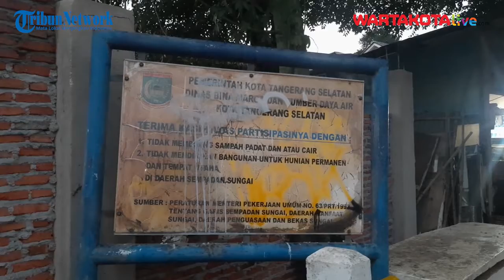Situ Lengkong Direnovasi Pemkot Tangsel, Pemilik Warung Kelontong Dapat Tingkatkan Pendapatan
WARTAKOTALIVE.COM, SERPONG UTARA - Situ Lengkong yang terletak di lingkungan Lengkong Wetan, Serpong Utara, Kota Tangerang Selatan (Tangsel) masih dalam tahapan renovasi.

Lokasi yang kerap dijadikan warga untuk bersantai dan berolahraga ini nantinya bakal ditambahi sejumlah sarana dan pra sarana umum.

Tentu saja hal tersebut bakal semakin menambah kesan menyejukan kala beraktifitas di Situ Lengkong tersebut.

Tak cukup sampai di situ, renovasi yang dilakukan pihak Pemerintah Kota Tangsel ini pun juga diharapkan warga sekitar yang memiliki usaha warung kelontong.

Semisal Azam (35) mengaku mendukung adanya renovasi Situ Lengkong yang telah berjalan dalam beberapa bulan terkahir ini.